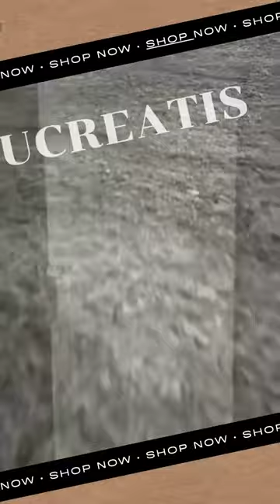Organic Minimalism: Contemporary Interior Design with Stone Veneers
Step into the serene embrace of organic minimalism with our contemporary interior design featuring exquisite stone veneers from Ucreatis. Elevate your space with the natural elegance of these meticulously crafted materials, seamlessly blending modern aesthetics with the timeless allure of nature.

Our design ethos celebrates simplicity and sophistication, highlighting the intrinsic beauty of clean lines and uncluttered spaces. Each stone veneer from Ucreatis is a testament to meticulous craftsmanship, adding a touch of texture and depth to your interior while maintaining a sense of understated luxury.

Experience the harmonious fusion of sleek, minimalist furnishings with the rugged charm of stone accents, creating a space that is both inviting and effortlessly chic. Whether it's a feature wall adorned with Ucreatis stone veneers or subtle accents throughout the room, every element is thoughtfully curated to evoke a sense of tranquility and refinement.